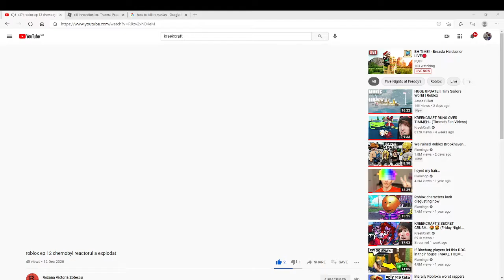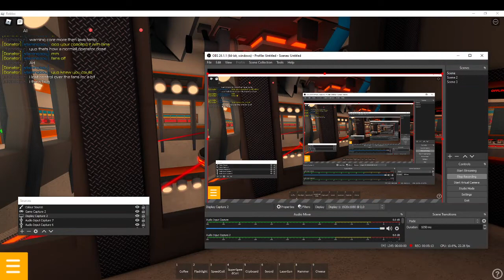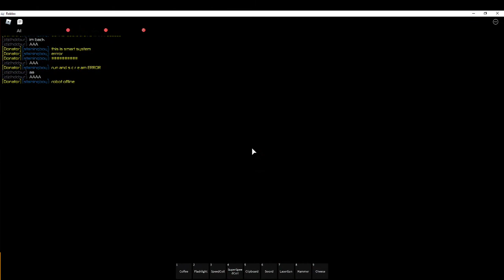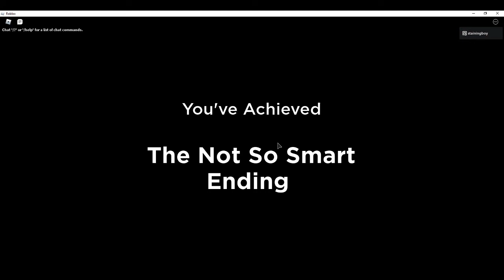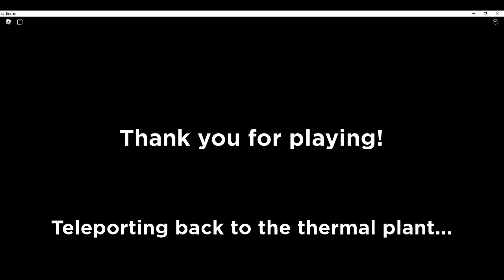jd controling the core Innovation Inc. Thermal Power Plant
he melted :O